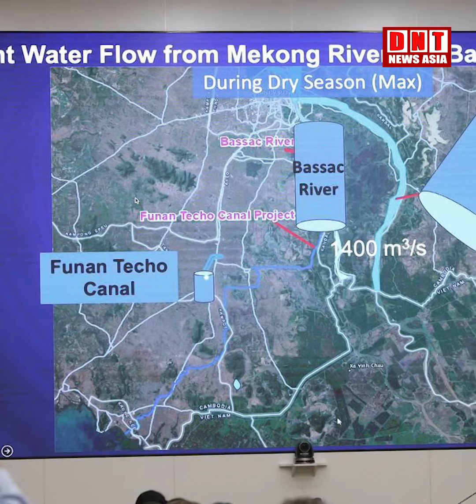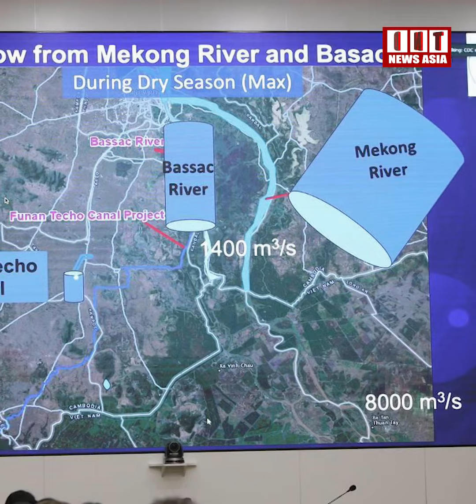ច្បាស់ដូចថ្ងៃ!ឈប់យកឈ្មោះអាមេរិកមក បន្ល-ាច រឿងកម្ពុជាជីកហ្វូណនតេជោអាមេរិកប្រាប់បែបនេះ